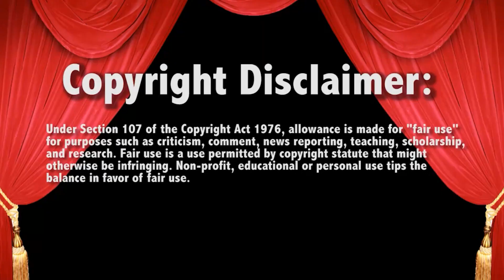WWE Raw Brock Lesnar calls Paul Heyman a D*CK!